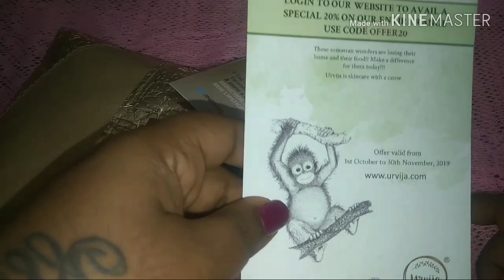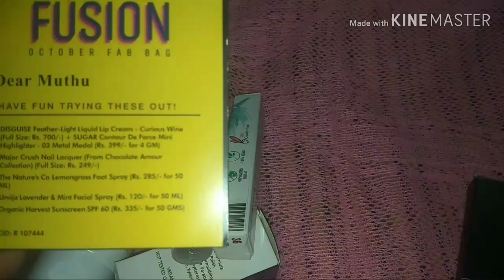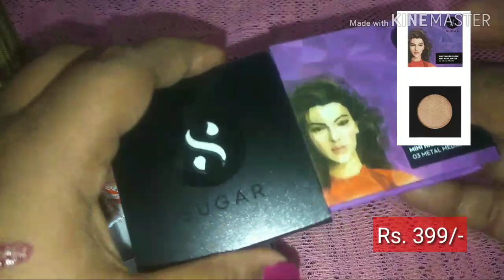Fab bag October month subscription box unboxing and review in tamil